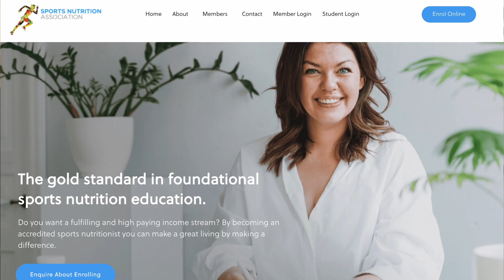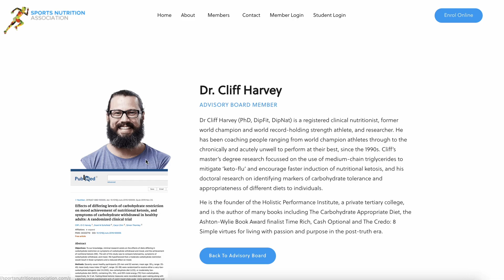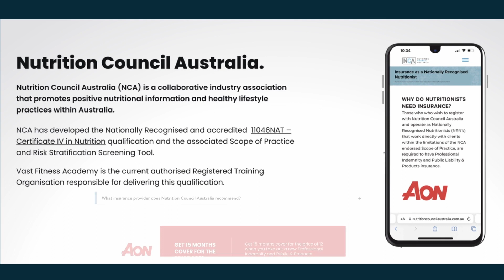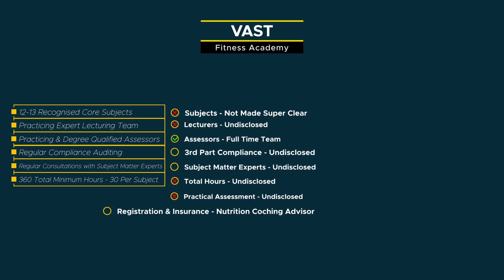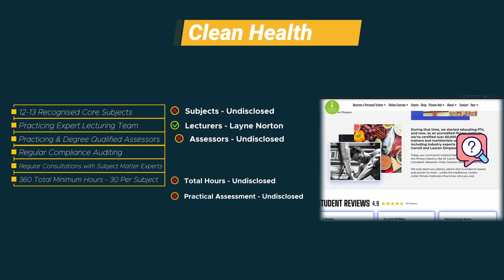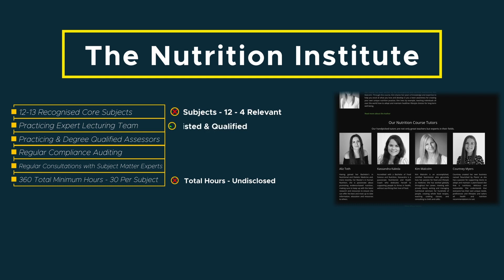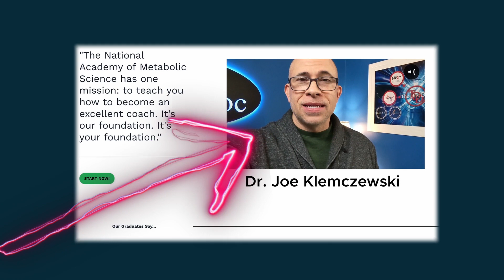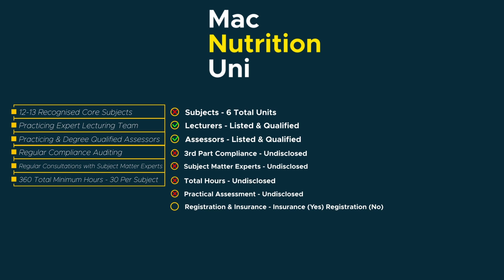Common mistakes people make when looking to study courses & get to into nutrition as a career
Kyle Webber (@thephysiquecoachau) professional member of the Association & co-founder of Australia's first and only practical contest preparation recognition program

Takes us through the frameworks we use (and that are applied to us) that when compliant provide us with the ability to register & endorse a professional member, which allows them to become eligible to access insurance coverage for personalised (not general advice) Nutrition (& Sports Nutrition) services - which is what people who work in nutrition do and provide.

These frameworks are then used to draw some comparisons between courses to assess their eligibility for registration with us at the Association, as well as the statements and claims they make around their program.

We look at a number of programs and providers from programs we work with, to those we don't.

The intention of this video is to make the public & those looking at getting into the industry aware of what we as a professional association look for in order to register and endorse a professional member. As well as other little
insights & technicalities (such as perpetual sales that don't run out etc.) that they may not be aware of and can now look out for.

Otherwise the list again of the approved providers we've confirmed again are:
- Any formal University or Registered Higher Education organisation
- The Holistic Performance Institute
- NAMS
- The IOPN
- GPNI Au & NZ (coming soon)